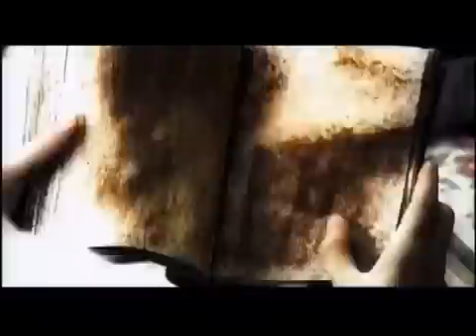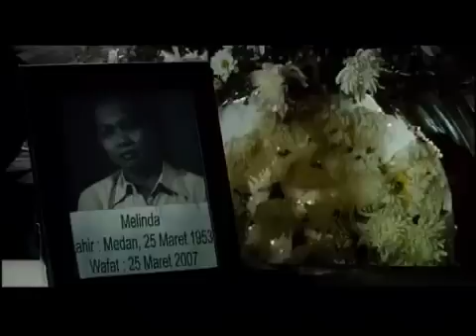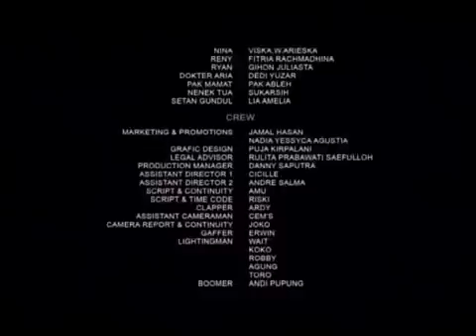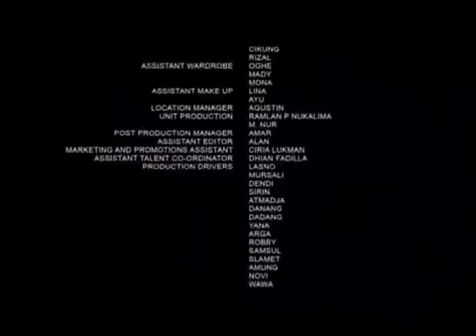Suster Ngesot - Full Movie